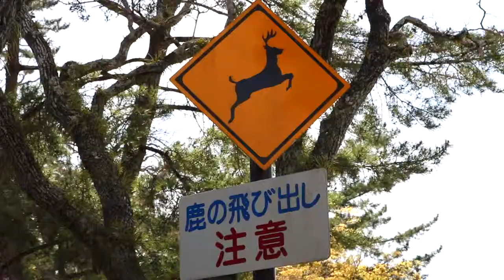Bowing Deer in Nara, Japan!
Welcome to the amazing deer park in Nara, Japan! Nara Park is also home to one of Japan's most famous temples, Todaiji. If you are travelling in the Kyoto area Nara should also be a must see on your list.

Surprisingly tame, Sika deer have lived alongside humans in the ancient Japanese city of Nara for centuries. Check it out!